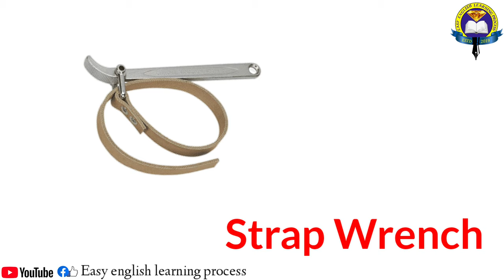Types Of Wrenches | Wrench Name In English With Picture | Easy English Learning Process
Socket Wrench
Chain Wrench
Pipe Wrench
Adjustable
Oil Filter Type
Ratchet Wrench
Pedal Wrench